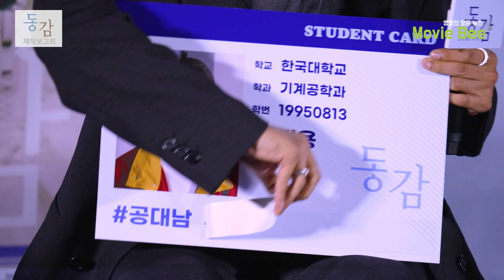4K｜95학번 여진구? 한국대학교 95학번 김용 자소서, 친구들의 증언｜동감 제작보고회｜무비비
2000년 김하늘 유지태 주연으로 대한민국 판타지 멜로 영화의 전형이자 클래식인 영화 동감이 2022년 새로운 얼굴들과 현대의 모습으로 리메이크 됐다.

여진구 조이현 김혜윤 나인우 배인혁 배우가 새롭게 리메이크 된 영화 동감 제작보고회에 참여해 영화에 관한 이야기를 나눴다.